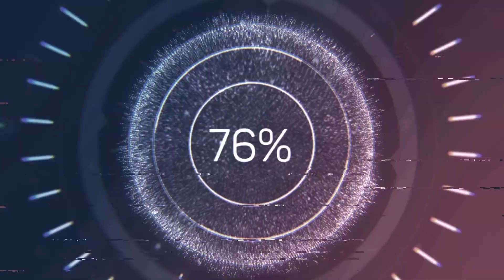Крутой ФАНК | FUNK. FUNKY SONGS COLLECTION. EXCELLENT MOOD.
If there is any great music in the world, it is definitely funky !!!
FUNK.  FUNKY SONGS COLLECTION. EXCELLENT MOOD.
Если в мире есть отличная музыка, то это определенно фанк!!!

Фото автора Bryan Catota: Pexels thank you.